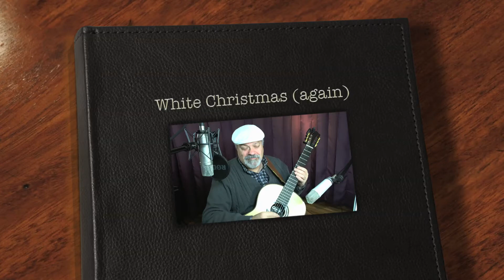White Christmas (again)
This is a redo of an earlier version of this Christmas classic I recorded with an added vocal.  The first and last choruses are my solo guitar arrangement, the second chorus my vocal arrangement, and the third chorus is improvised.

Guitar: Cordoba C10, solid spruce top, solid rosewood back and sides, ebony fingerboard.
Microphones: Rode NT1 (guitar) and NT1A (vocal) large diaphragm condensers.